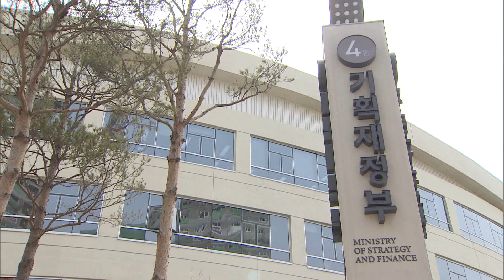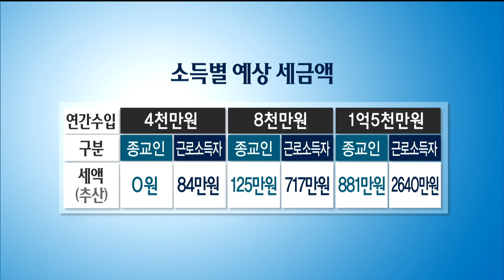[CBS 뉴스] 종교인 과세